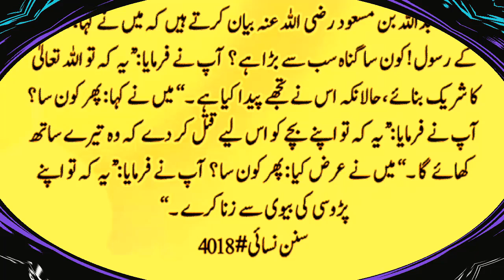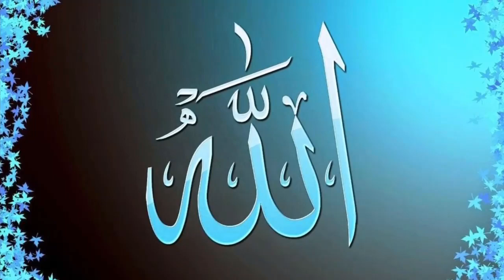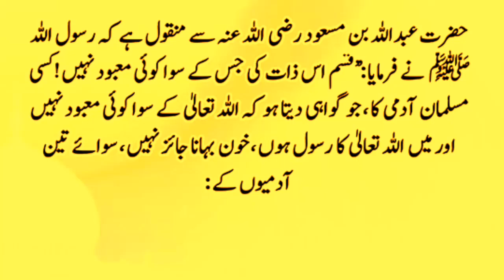Sab se Bara Guna | Nabi ka Farman | Hadees Mubarak ﷺ | Deen Islam | کون سا گناہ سب سے بڑا ہے ؟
Hadees Mubarak | Hadees Daily in Urdu | Nabi ﷺ ka Farman
Sab se Bara Guna
Lovely words of the beloved Prophet | Hadees E-Pak
Hadees-E-Pak ﷺ
| Nabi ka Farman
Daily hadees | Hadees Mubarak | Hadees Sharif
Nabi ﷺ par takleef | Hadees Sharif |
Hadith in Urdu | Latest Bayan
Hadith On Shaitan | Hadees e Pakﷺ  | Daily Hadees Sharif |
کون سا گناہ سب سے بڑا ہے ؟
حضرت محمد ﷺ نے فرمایا || حدیس ای کسہ || حدیث شریف || اردو میں حدیثیںا